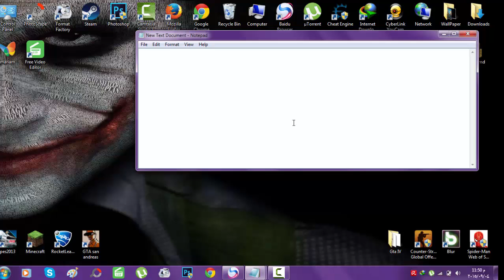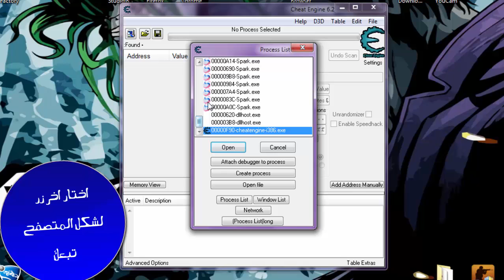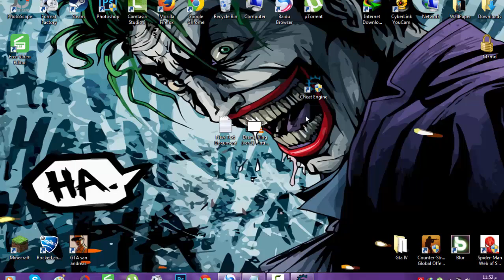هكر الجيش للعبة جلاكسي لايف 2015/2016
(بسم الله الرحمن الرحيم)الا بذكر الله تطمئن القلوب
انزل من اجل الاكواد و رابط التحميل
الاكواد
Bazooka = 90000
Beetle Tank= 240000
Colossus = 1500000
Falcon = 1200000
Flame Launcher = 18000
Hoover Ufo = 240000
Kamikaze = 550000
Raider = 180000
Marines = 6000
Piller = 6000
Starlinator = 450000
S-Trike 5 min = 300000
S-Trike 10 min = 600000
The Mole = 480000
Wasp = 1900
Zeppelin = 2400000